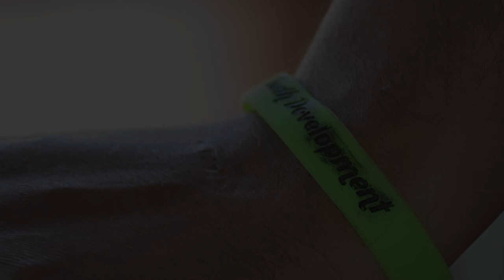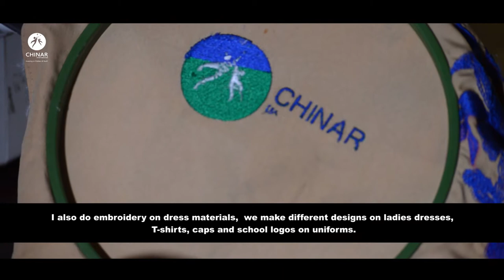Youth Development - Documentary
Describes CHINAR International's Youth Development Program in detail.